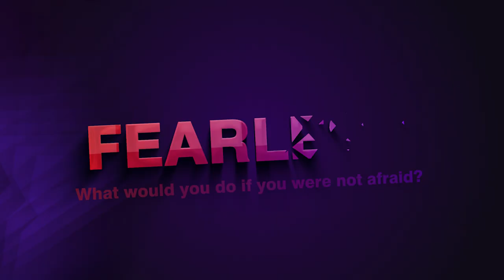How to Be Cocky And Confident (THAT WORKS!) - Subtleties That Ruin Attraction 2 - The Fearless Man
You've seen those guys who have girls ALLLL over them. They say thing you wouldn't DARE to say... but somehow they get away with it! And if you're wondering what they're doing, it's that they know how to be Cocky and Confident.

This is different from arrogance, which no one likes and turns off women. But cockiness ATTRACTS women to you like bees to honey... and there's a very subtle line to being cocky confident and getting the girl, and being arrogant and going home alone.

Here we look at cockiness, how to be cocky and confident correctly to spark attraction and how most guys don't know how to use this very powerful tool and they end up killing attraction.

The Fearless Man helps you as a man push through Fear and Self Doubt to live the life you deserve and not only to get the girl of your dreams, but results you want from life. We help you bring our your confidence and connection skills so you're more charismatic in public, magnetic to others and attractive to women 😎

If you want live your life and an Elite Level and achieve your goals with ease, you're in the right place.

✅ If you're not a member, try The Brotherhood for $1

✅ Attend a Live Workshop and get best hands on, in person coaching available